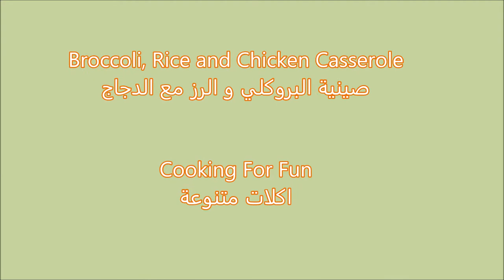Broccoli, Rice and Chicken Casserole/صينية البروكلي و الرز مع الدجاج/ Recipe252CFF/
Very easy dish to put together but yet it tastes great. You can use mixed vegetables instead of broccoli

Ingredients:

1/4 cup oil
1/2 cup onion
2 medium size chicken breast
Black pepper and salt to your taste
2 cloves of garlic
1 cup rice washed and drained
3 cups fresh broccoli
1 1/4 cup water
1 can of condensed chicken cream with herbs
2-3 tablespoons parmesan cheese
Garlic powder is optional
Cover and bake at 375 ° F for 45 minutes
1 / 2-1 cup cheddar cheese then bake for extra 10 minutes

المكونات
١/٤ كوب دهن
١/٢ كوب بصل
٢ صدر دجاج متوسط الحجم
فلفل الأسود والملح
٢ فص ثوم
١ كوب رز مغسول ومصفى
٣ كوب من البروكلي الطازج
١ ١/٤ كوب ماء
١علبة كريم الدجاج المكثف مع الأعشاب
٢-٣ ملعقة كبيرة جبنة البارميزان
مسحوق الثوم اختياري
تغطي و تخبز في ٣٧٥ فهرنهايت لمدة ٤٥ دقيقة
١/٢-١ كوب جبنة شيدر

Google+:-